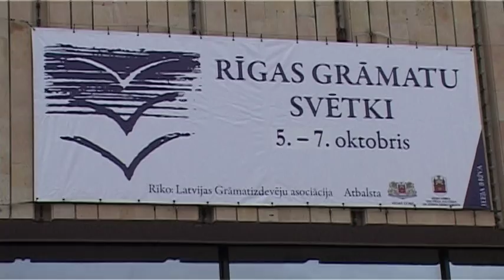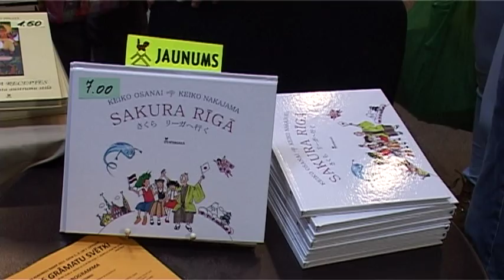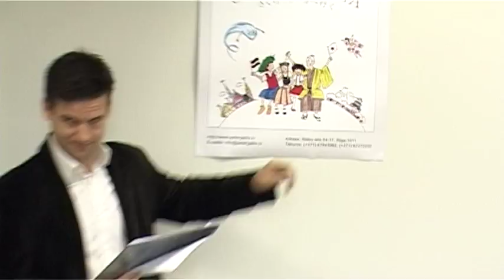Grāmatas "Sakura Rīgā" atvēršanas svētki (autore Keiko Osanai, māksliniece Keiko Nakajama )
Ar grāmatas fragmentiem iepazīstina aktieris Vilis Daudziņš.